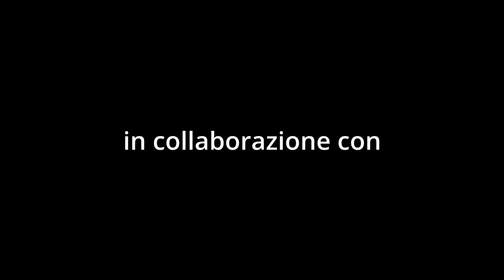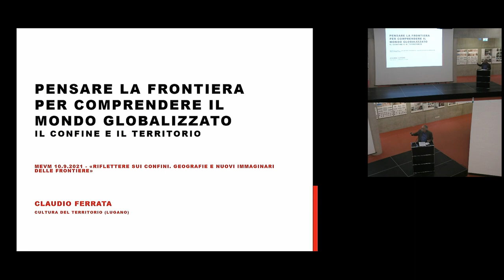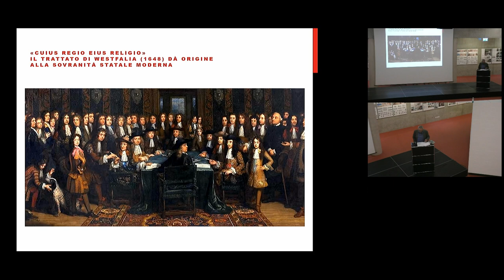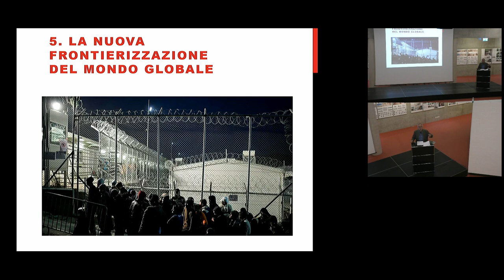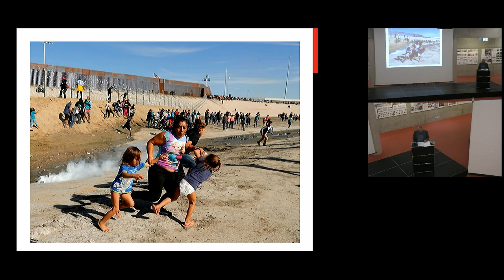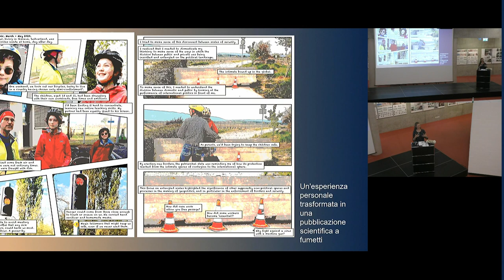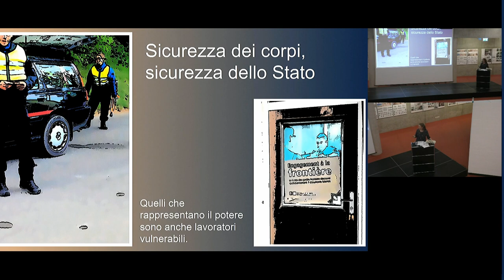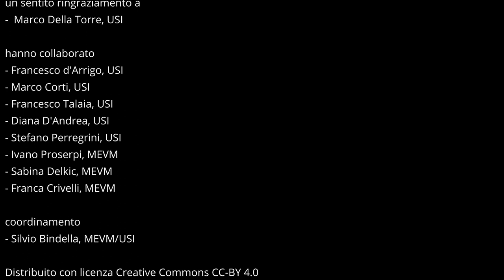Riflettere sui confini. Geografie e nuovi immaginari delle frontiere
Conferenza, Venerdì 10 settembre 2021, Teatro dell’architettura – Mendrisio
In collaborazione con Accademia di architettura, USI

Con:
- Claudio Ferrata (geografo, si occupa di cultura del territorio)
- Juliet Jane Fall (professoressa ordinaria, Université de Genève — Faculté des Sciences de la société — Département de géographie & environnement)

Saluto di:
Walter Angonese (direttore dell’Accademia di architettura USI)

Presentazioni di:
Mark Bertogliati (curatore del MEVM)
Graziella Corti (Consiglio direttivo MEVM)

Nell’ambito di
Ri-pensare i confini. Ciclo d’incontri e conferenze al crocevia tra storia, geografia e antropologia

Le frontiere in epoca globale sono un tema di estrema attualità, intimamente legato ai conflitti, alle sfide della globalizzazione e alle emergenze planetarie da cui dipende il futuro dell’umanità. I confini, siano essi materiali o culturali, sono multiformi e dinamici: veicolano molteplici rappresentazioni e possibili chiavi di lettura. Forse proprio per questo la storia delle frontiere è poco conosciuta e diviene sovente preda dei movimenti identitari.

Limiti che si affermano come muri e barriere invalicabili, confini che svaniscono e si scardinano nell’etere di un mondo interconnesso e digitale per poi riapparire – irrobustiti – ai tempi della pandemia e nei dibattiti sul controllo dei fenomeni migratori. Oppure ancora mondi di confine come le montagne che, da una relativa marginalità in cui sono state gradualmente relegate nel corso dell’ultimo secolo, riemergono per acquisire una nuova centralità diventando luoghi per una riscoperta del territorio e uno sviluppo sostenibile.

Questo ciclo d’incontri e conferenze, organizzato dal Museo etnografico della Valle di Muggio in collaborazione con l’Accademia di architettura dell’Università della Svizzera Italiana, intende proporre una serie di riflessioni sulla complessità dei concetti di confine all’intersezione tra storia, geografia e antropologia. Particolare riferimento è rivolto alle Alpi e ai territori di montagna, ma anche a questioni sociali e culturali di stretta attualità. Esso è pensato per un pubblico diversificato e alterna diverse modalità d’interazione e fruizione. Il ciclo è organizzato nell’ambito dell’esposizione temporanea “Pezzi di frontiera. Geografie e immaginario del confine” presente a Casa Cantoni a Cabbio tra giugno 2020 e ottobre 2022.

Museo etnografico della
Valle di Muggio
6838 Cabbio
Svizzera
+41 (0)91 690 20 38